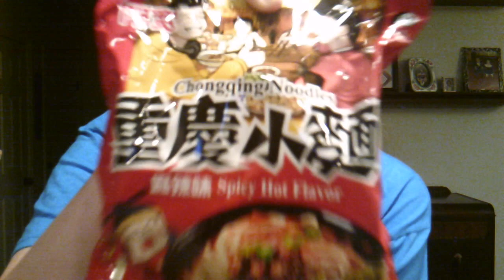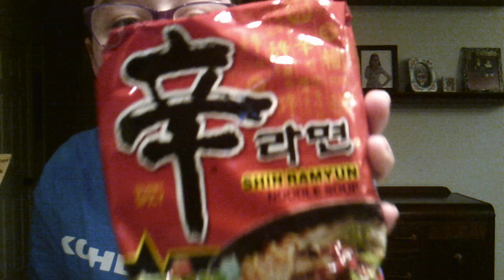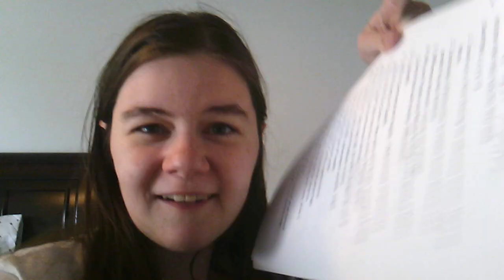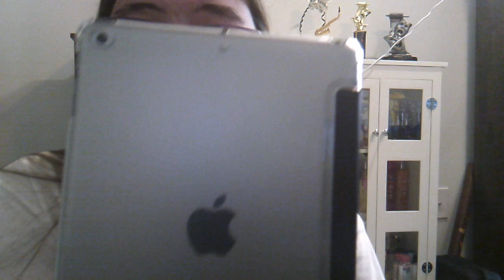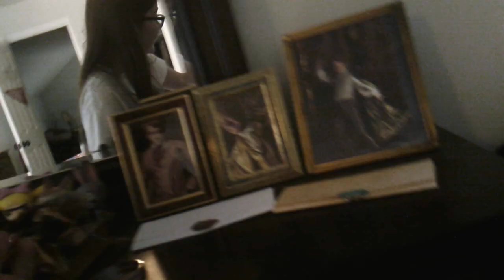Ramen and Amazon Goods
This is a long vlog today. I did try to film but got upset over a class. Do not worry God was there to help me. I show you want I got from my redidt gifter and what I got on Amazon. Vlog 26